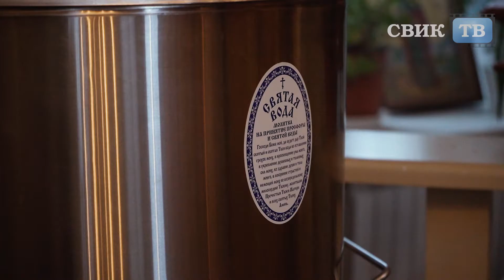В Крещенский Сочельник глава Воронежской митрополии совершил чин освещения воды